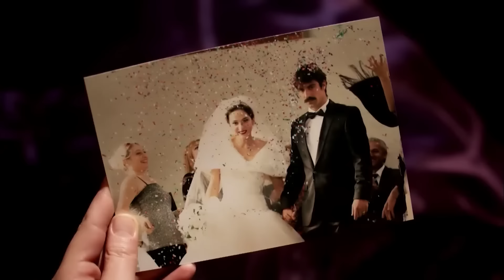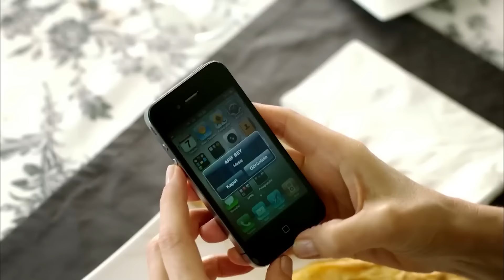La Venganza De Iffet Capitulo 75 (Doblada En Español)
Emitir:
Deniz Çakır
İbrahim Çelikkol
Mahir Günşiray
Mehmet Çevik
Melike Güner
Zuhal Olcay
Ayşe Tunaboylu
Selim Erdoğan
Ercan Yazgan